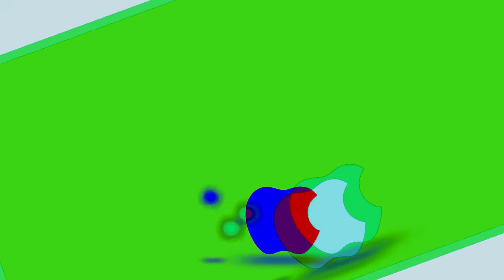(REQUESTED) Full Best Animation Logos has a MoreTestosteroneQuake